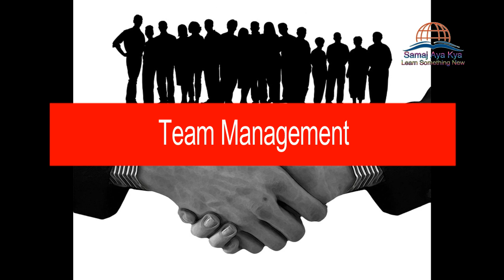You Must Know Top 10 Rules by APJ Abdul Kalam for Success | Inspire Yourself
The Life Changing Rules by APJ Abdul Kalam | Motivate Yourself Now...